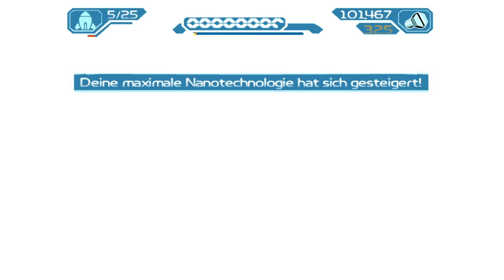Let's Play Ratchet & Clank 2 HD [German][#15] Die Wahrheit über das Protopet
Nachdem wir zuletzt den Schafinator gefunden haben, erkunden wir die restliche Waffenfabrik. Angela kontaktiert uns über einen Monitor und erzählt uns, dass die Halsabschneider nicht mehr für sie arbeiten. Außerdem erfahren wir, dass das Protopet ursprünglich als Haustier gedacht war. Wir erhalten die Koordinaten für Silberstadt auf dem Planeten Boldan, wo wir auch sofort hin fliegen.